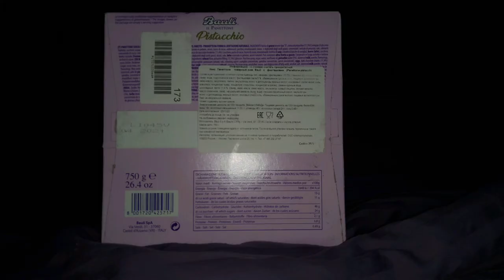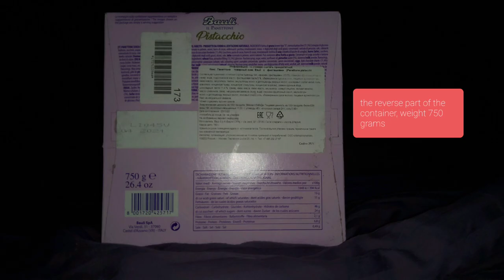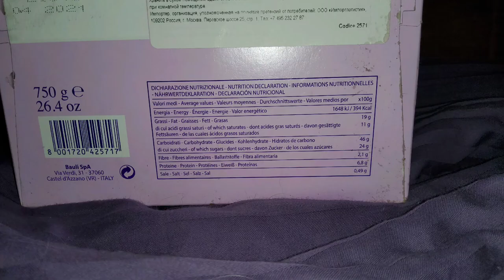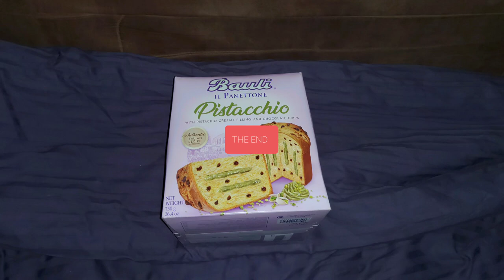Кекс панеттоне bauli с фисташковым кремом обзор/Bauli panettone cupcake with pistachio cream review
I wish you a pleasant appetite and, of course, I wish you a Merry Christmas and a Happy New Year. I also advise you to take high-quality baked goods if you yourself do not know how to cook this. Outwardly, it is a tall cylinder without glaze, where the surface is bronze with yellow inner content, the cream is green, and the pieces of chocolate are dark brown. The taste is not sugary with a perfect smell, though there will be crumbs. The composition is very good, and the packaging is cardboard and transparent plastic. Country of manufacture Italy, weight 750 grams.

Приятного желаю вам аппетита и конечно, поздравляю с Рождеством и Новым Годом. Также советую брать качественную выпечку если вы сами не умеете, такое готовить.
Внешне это высокий цилиндр без глазури, где поверхность бронзовая с желтым внутренним содержимым, крем зеленый, а кусочки шоколада тёмно-коричневые. Вкус не приторный с идеальным запахом, правда крошки будут.
Состав весьма хорош, а упаковка картон и прозрачный пластик. Страна изготовления Италия, вес 750 грамм.